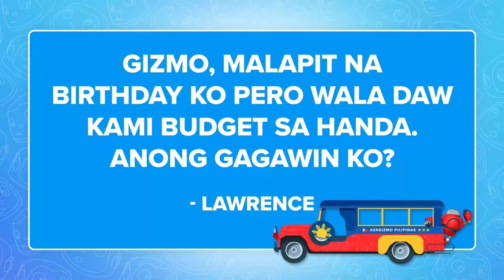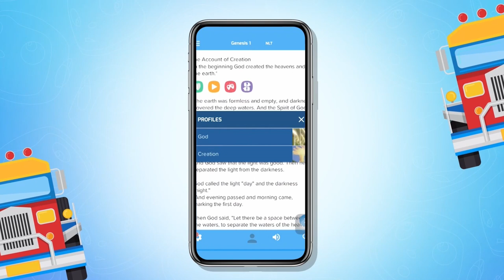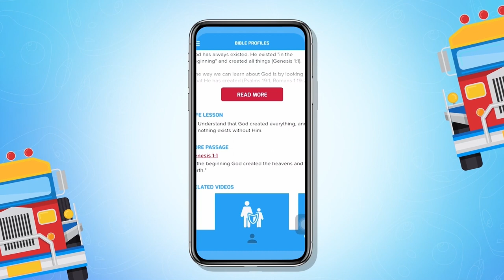God will Provide! | Ask Gizmo Pilipinas Recap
Wala ka rin bang budget para sa birthday party mo katulad ni Lawrence? God can provide for your needs and desires!